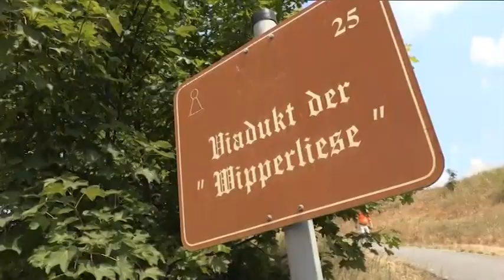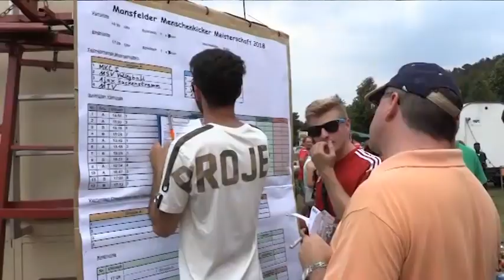PUNKTum Heimatfest in Mansfeld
Heimatfest in Mansfeld mit Menschenkickerspiel der Vereine,Programm der Jüngsten und Luftballons am 100-jährigen Viadukt